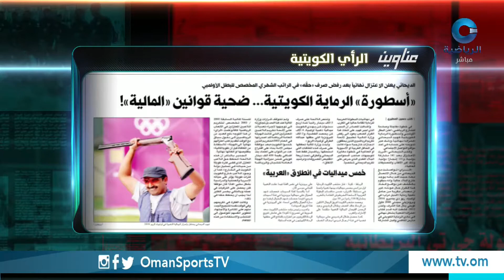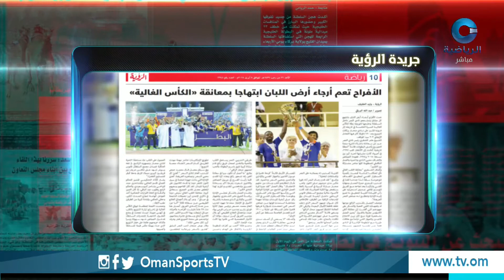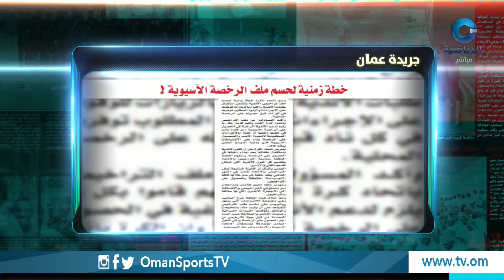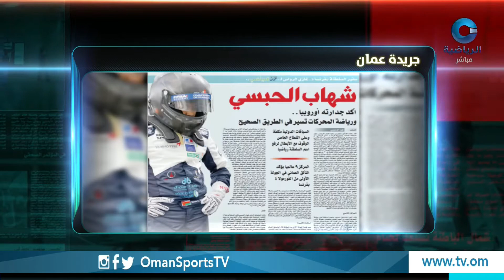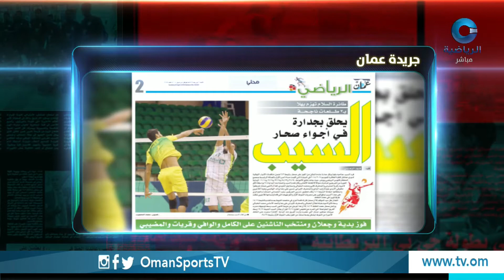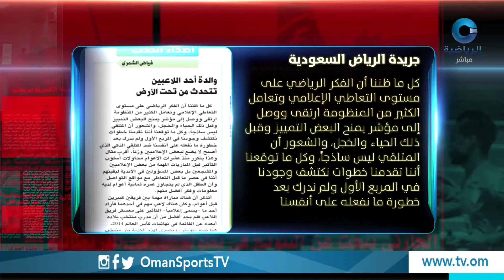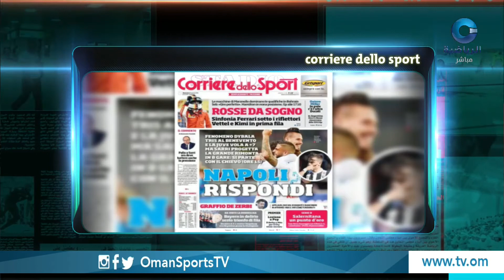عناوين | الأحد 8 أبريل 2018م